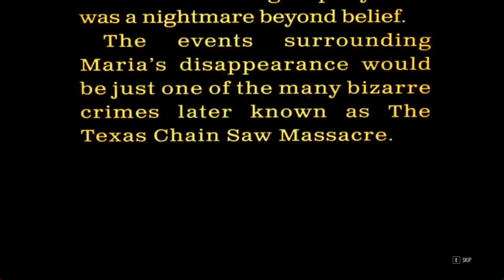The TEXAS CHAIN SAW MASSACRE (2023) Game Review | Barebones Brutality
Doc reviews the brand new TexasChainSawMassacre game featuring the asymmetrical multiplayer antics of Leatherface and his hungry family!